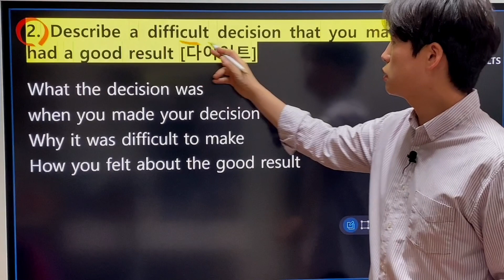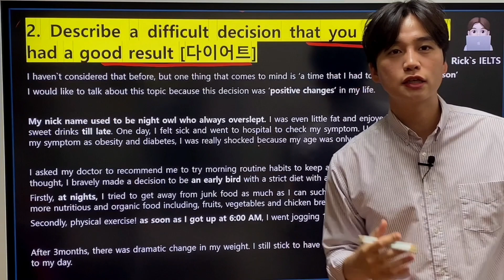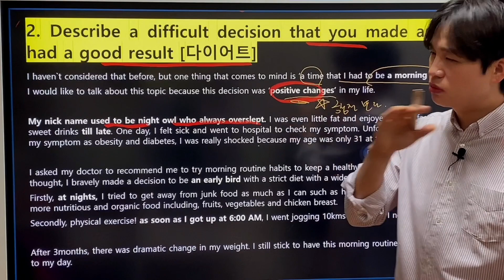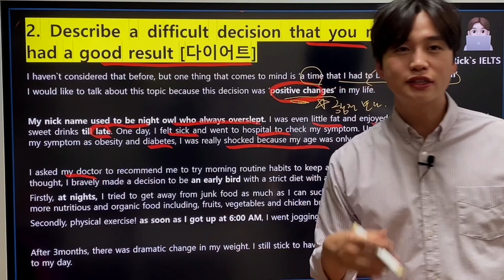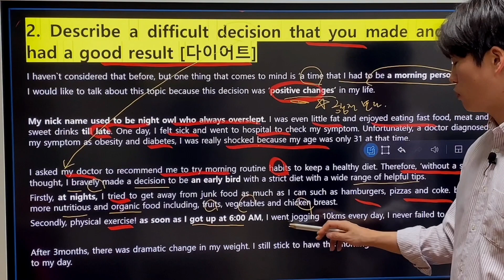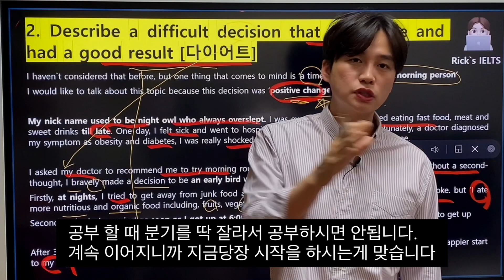[릭스티비] 스피킹 파트 2 업데이트